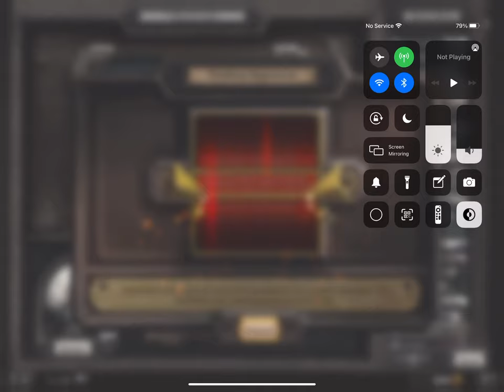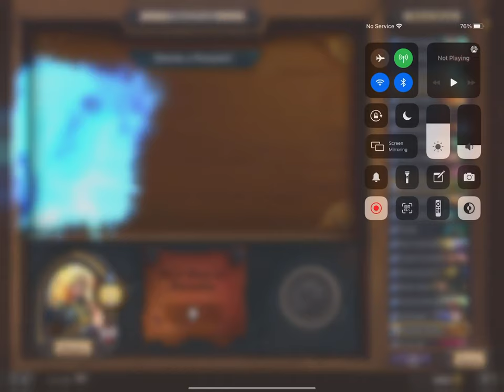When Baron Helps your Opponent to burn yourself - Hearthstone Gameplay 9 wins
thanks